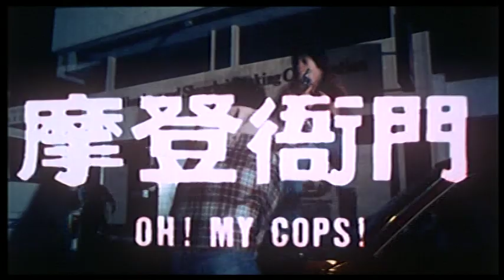Oh, My Cops! - 摩登衙門 (1983)